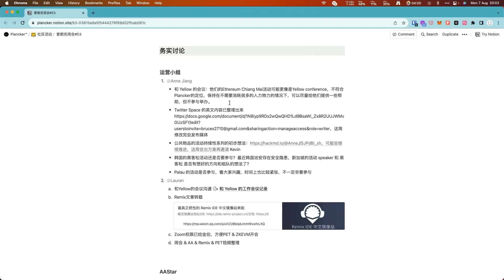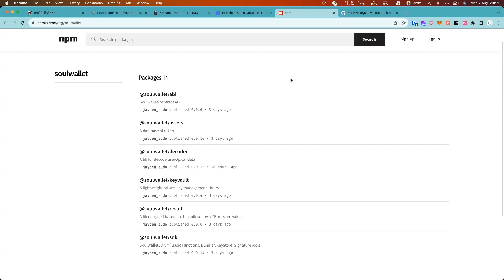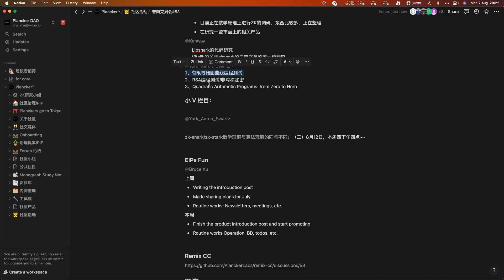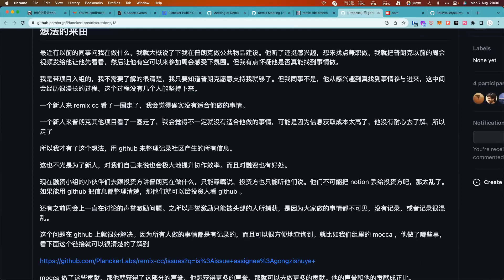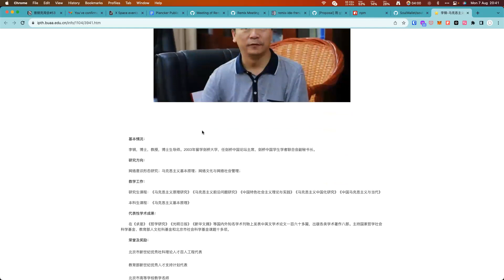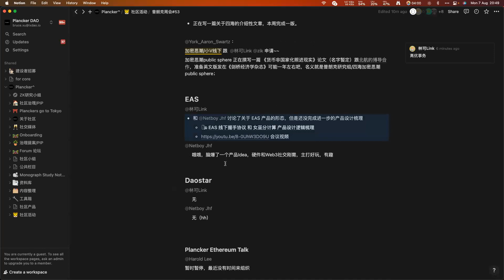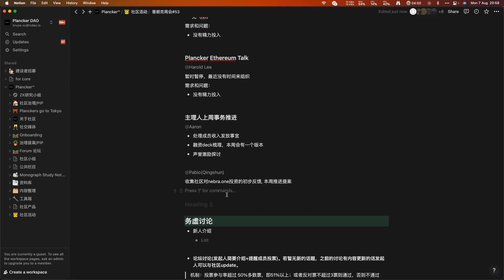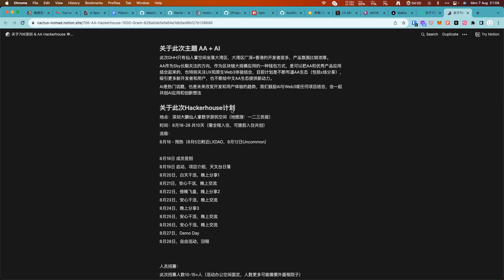普朗克周会#53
PlanckerDAO是一个以太坊建设者的社区, 我们为开发者,产品工程师, 研究员提供社区和资源一起进行ETH生态共创. 我们贡献自己的建设力量, 用区块链建设更美好的社会。PlanckerDAO周会在每周一下午四点进行。